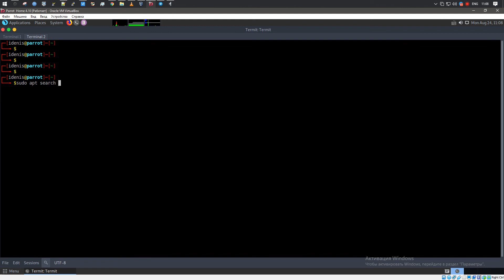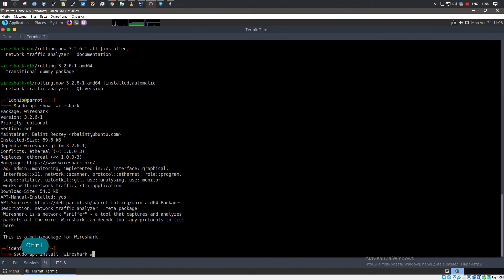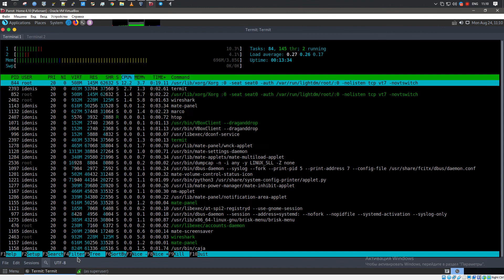Установка Wireshark в Parrot Home 4.10